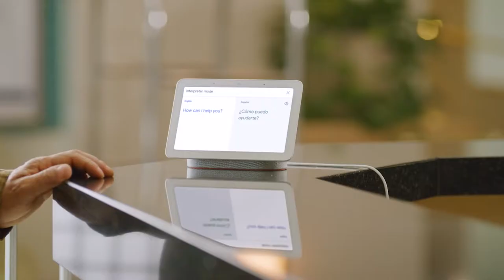Google Baba- Assistant Interpreter Mode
With the Google Assistant’s interpreter mode, you can now easily communicate with your customers -- even if you don’t speak the same language. Interpreter mode translates 29 languages in real-time to help businesses have free flowing conversations with their guests at hotels, airports, customer service desks, organizations aiding humanitarian efforts and more.